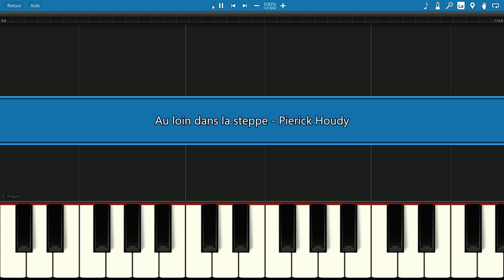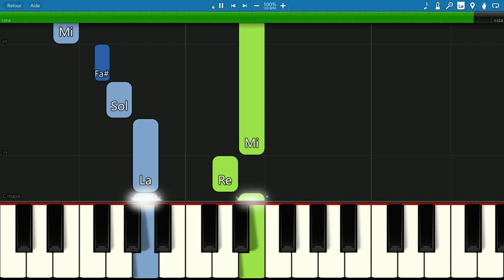SUPER EASY piano tutorial "AU LOIN DANS LA STEPPE" classic, for beginners, with free sheet music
A very simple and beautiful classical theme for beginners, by Pierick Houdy. Use sustain.